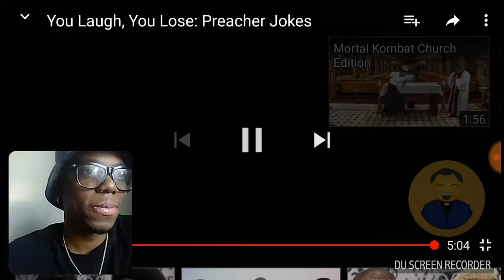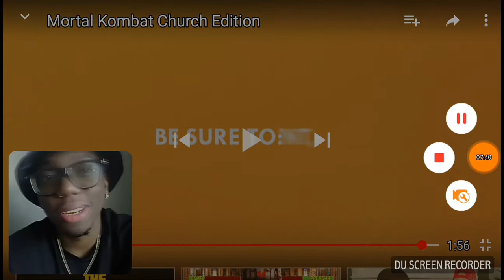Hilarious Preacher Jokes & Mortal Kombat Church addition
Caseeno Fam Dab'on em
Also comment you guys thoughts

Traphouse Trey:  Check out SelfMade Trap on Spinrilla.

Be on the look out for more things.
Shout-out to Oprahsideiverson and prettyboyfredo, flightcrew & more

I don't not own any of the content displayed to my reactions